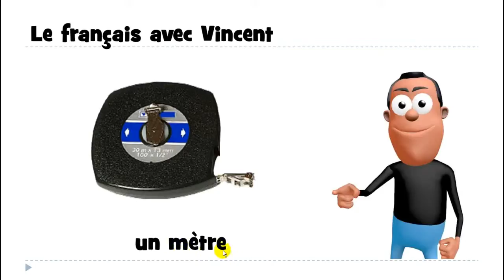Khanhom rean barang # 1 mot # un mètre